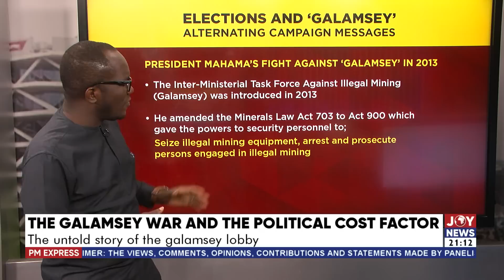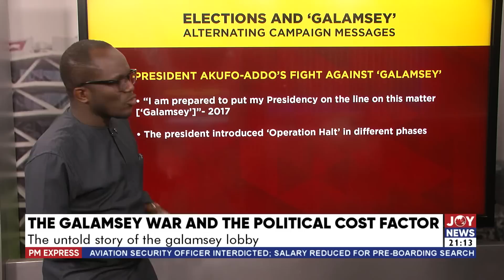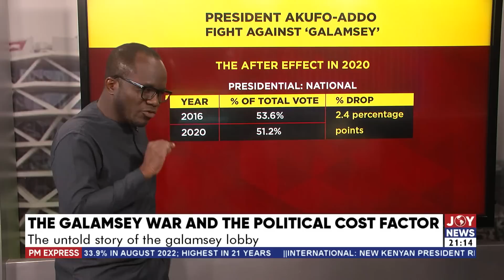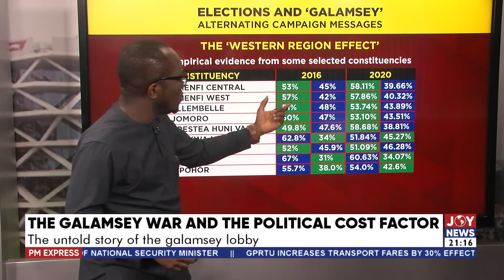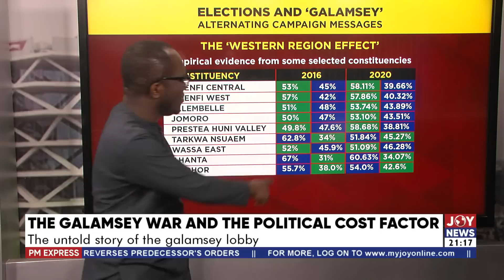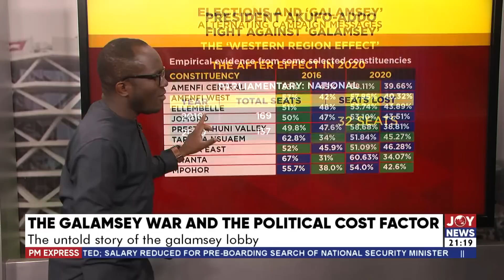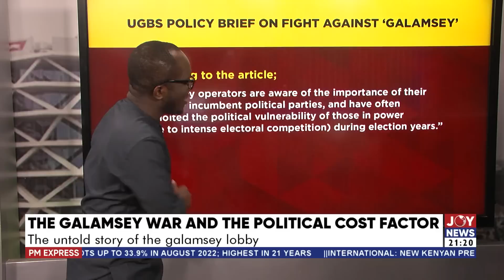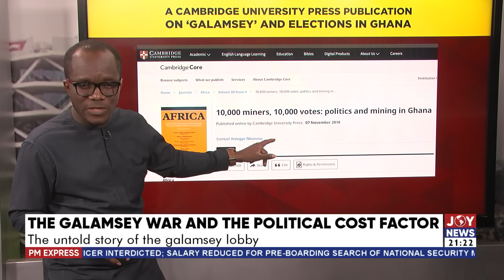PM Express with Evans Mensah; The Galamsey war and the political cost factor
PM Express with Evans Mensah; The Galamsey war and the political cost factor: The untold story of the Galamsey lobby